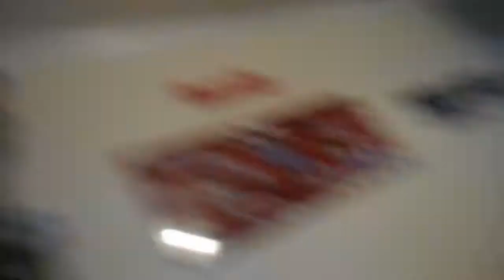We voted!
I hope if it was your states turn to vote on primary Tuesday, you voted!!!